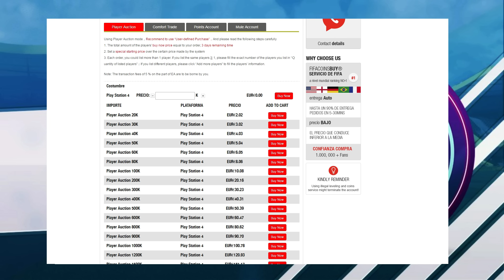NUEVO DESAFIO DE CREACION DE PLANTILLAS X4!!